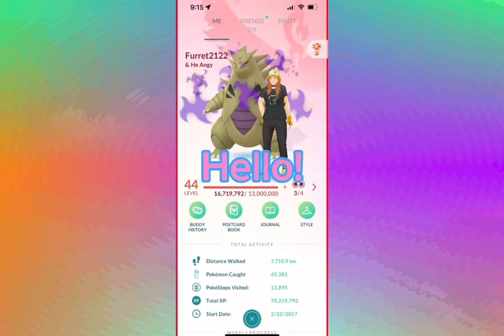AGGRON IS THE MOST UNDERRATED PICK IN THE MASTER PREMIER CUP!! 12-3|| Pokémon Go Battle Leauge